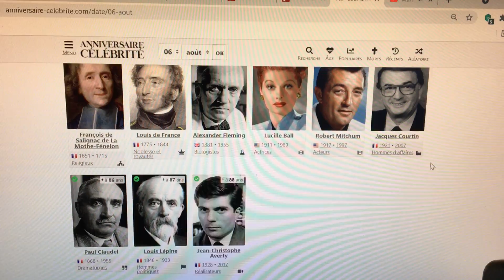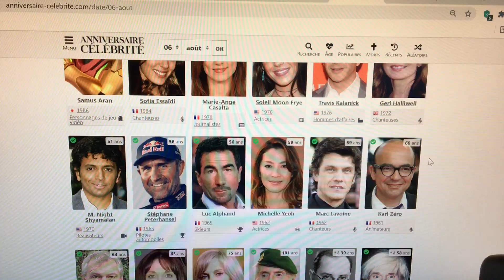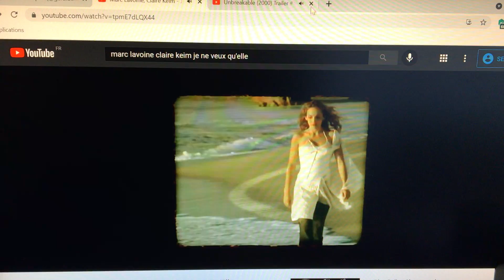Anniversaires du 6 aout